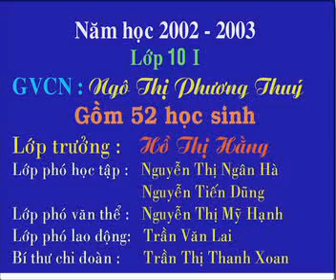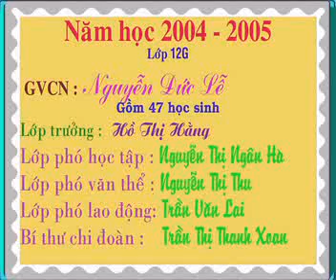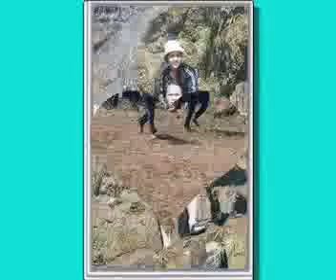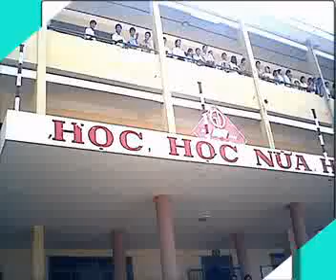12E Phan 1